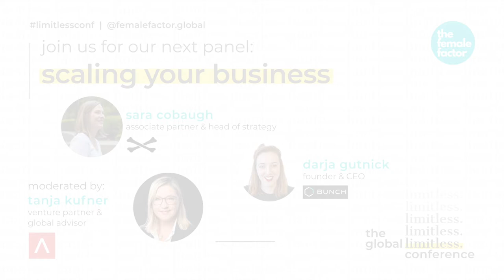how to scale your (startup) business | the global limitless conference 2021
The two female leaders Sara Cobaugh and Darja Gutnick dive into questions regarding scaling up a (startup) business. They discuss aspects such as challenges when scaling up a business, KPIs, common startup mistakes, trusting others, maintaining/creating a great business culture during scaling, and the importance of employee experience, authenticity, and transparency. Later on, the two female leaders answer questions from the audience about how to stay organised, important leadership skills, and more. The talk is moderated by Tanja Kufner.

Key moments:

0:27 - Introduction: get to know Sara Cobaugh and Darja Gutnick
4:15 - What are the challenges when you are scaling at a super early-stage startup versus at more mature companies?
10:40 - How important are KPIs in scaling?
15:20 - What are some common mistakes that startups make?
20:33 - How can you maintain/create a great culture as you scale the company?
24:35 - Is there a difference in how female founders scale their business to male founders?
28:13 - Tips for staying organised when having big projects or a heavy workload
29:54 - What skills are the most important for someone to be a successful leader?
31:10 - What is it like to scale up a business being a working mom?
32:26 - Tips on how to make proper market research in order to launch a new tech product?
37:23 - Brief recap on important points

About the speakers:

Sara Cobaugh is Associate Partner & Head of Strategy at Butchershop. Butchershop is a growth and transformation company that has five core service offerings: Strategy + Consulting, Brand + Content, Digital + Product, Performance and Media, Venture + Incubation. They connect consulting, creativity and technology to help brands break into emerging markets or break out to lead them.

Darja Gutnick is the founder and CEO of Bunch, a leadership intelligence company, based in Berlin and NYC, that builds tools to help leaders to build high-performance teams. Bunch is building a community of new age leaders that believe in purpose-driven, team-led innovation.

About the limitlessconf organizer

​the female factor is a global community for the next generation of femaleleaders enabling them to get their seat at the table.
We are the official host of the limitless conference, but we offer way more than that, like a job platform for women, a global mentoring program, career competence training, success circles, coworking and much more.